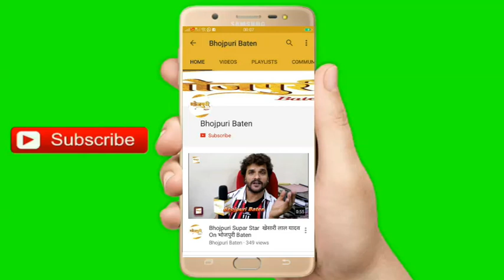Nirahua The Leader फिल्म का आखिरी गाना हुआ शूट नज़र आयेंगे Dinesh Lal Yadav और Amrapali Dubey